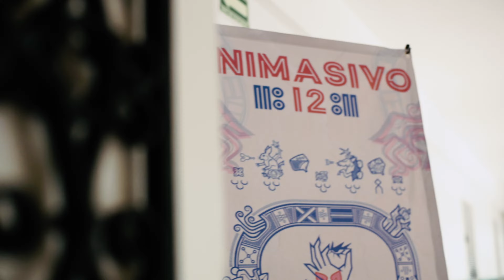Animasivo | SAE México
Estos fueron los mejores momentos del festival Animasivo en el que SAE Institute México fue sede y formó parte de interesantes clases magistrales como parte del programa del festival.